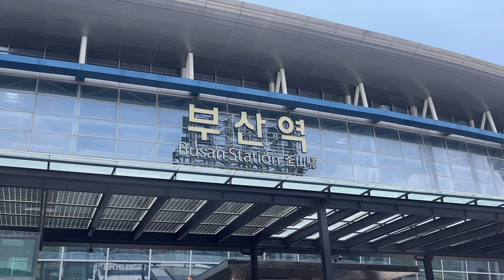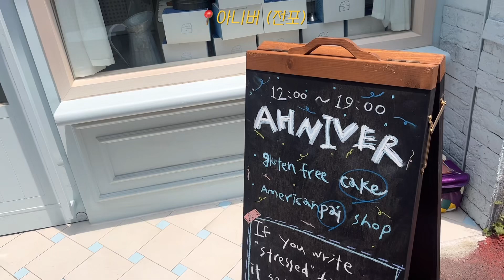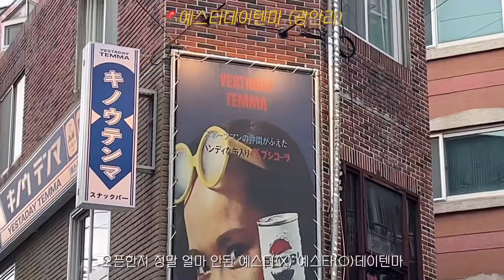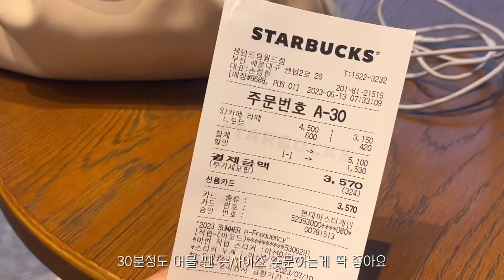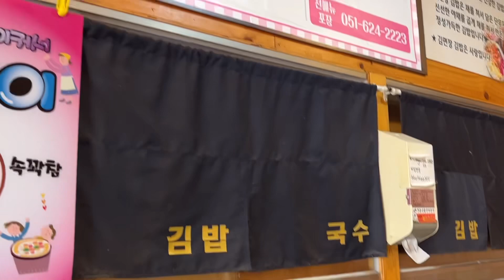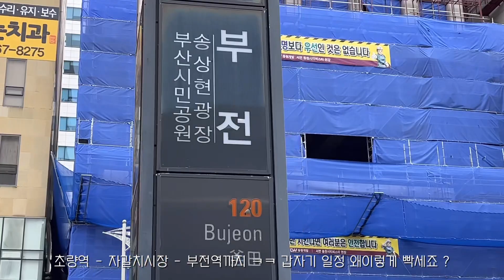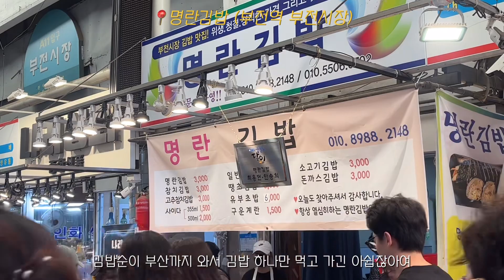[여행VLOG] 1박2일 부산먹투어 | 빵지순례 간거 아닌데 빵값만 10만원 쓰고 온거에 대하여 | 빠질 수 없는 김밥 | 광안리 신상이자카야 | 이른 여름휴가 🏖️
너어어어무 오랜만이에요 🥹
다들 좋은 주말 보내세요 🧡

[ music ]

Title : Fredji - Happy Life

Title : Ujabes - Siamese cat